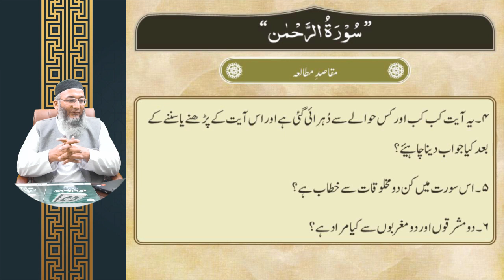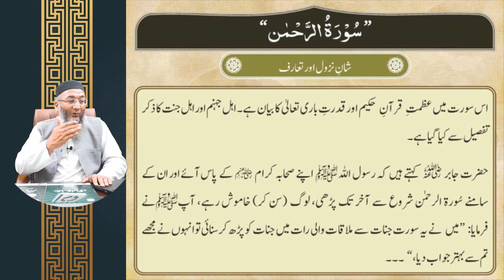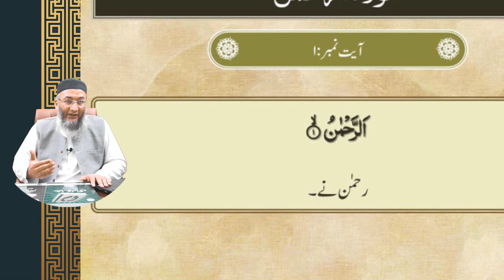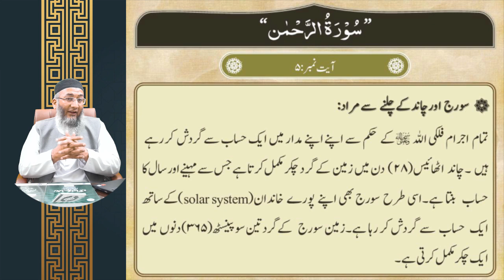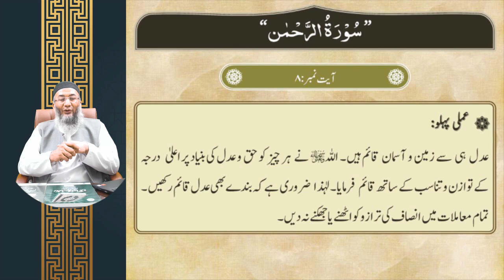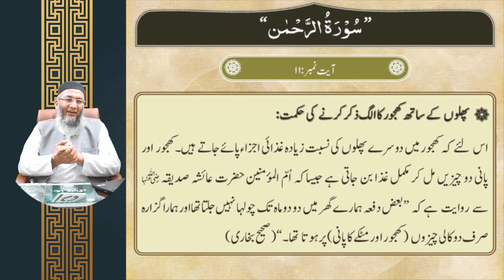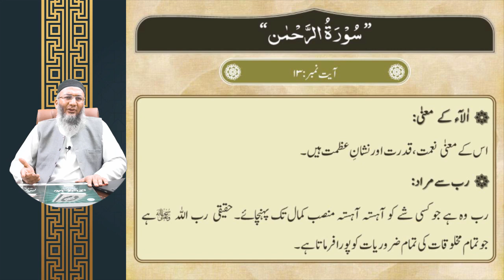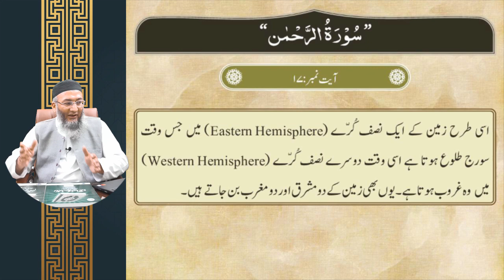Ramadan Course Lecture-18: Surah Ar-Rahman 1/3 (Part-3)